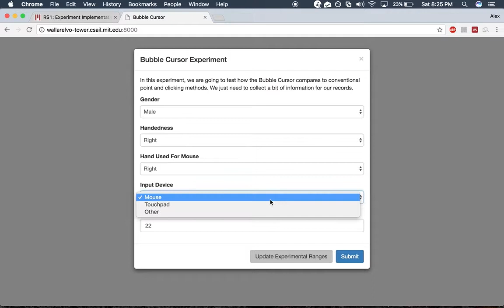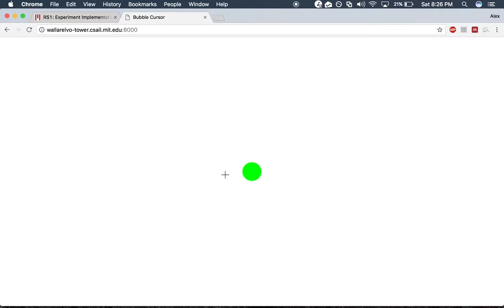[6.831D: RS1] Bubble Cursor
An implementation of the Bubble Cursor for 6.831D at MIT